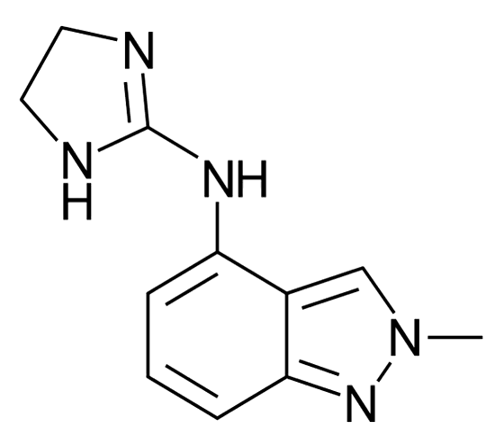Indanidine | Wikipedia audio article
This is an audio version of the Wikipedia Article:
Indanidine

SUMMARY
Indanidine is an alpha-adrenergic agonist.